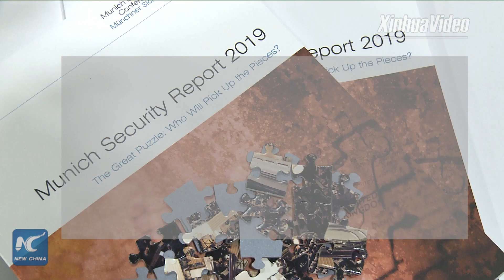China shows positive role in global politics at Munich Security Conference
China has shown its staunch stance for global cooperation and multilateralism at the 55th Munich Security Conference.